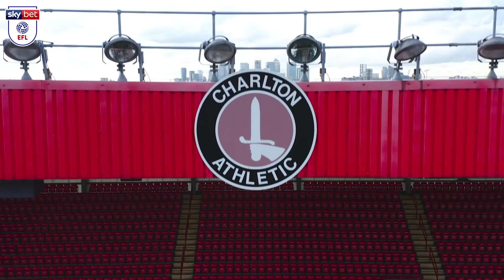Lee Bowyer’s Charlton revolution | Football's Real Stories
Charlton's journey to the Sky Bet Championship was nothing short of a fairy tale.

We went behind the scenes with Lee Bowyer, Lyle Taylor and more, in Football's Real Stories.